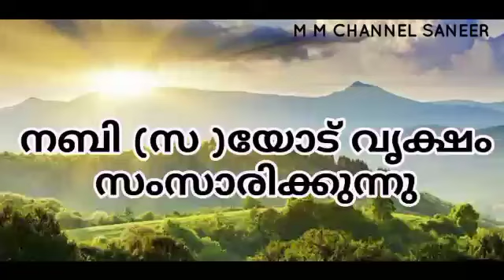നബി (സ )യോട് വൃക്ഷം സംസാരിക്കുന്നു